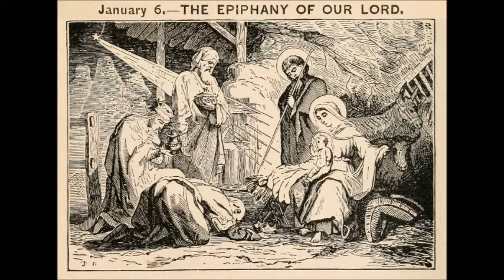Jan 06 - The Epiphany of Our Lord - Bethlehem Judea